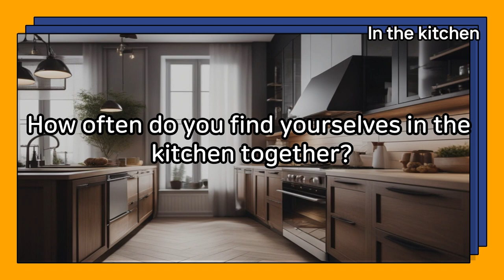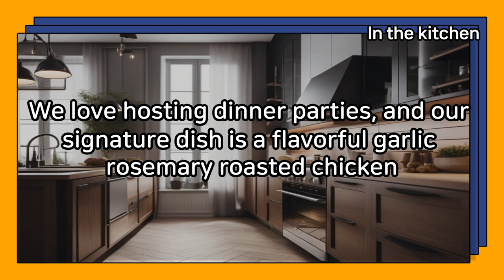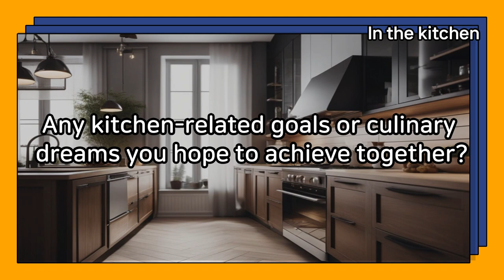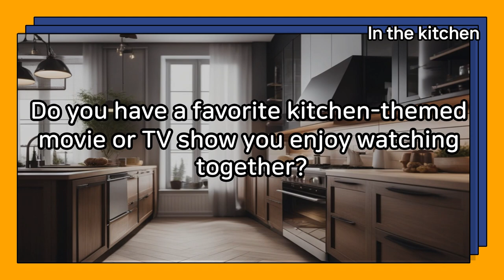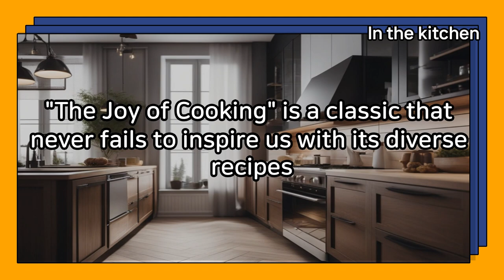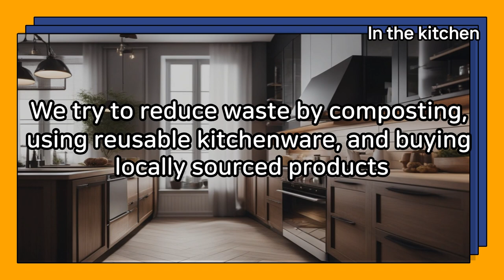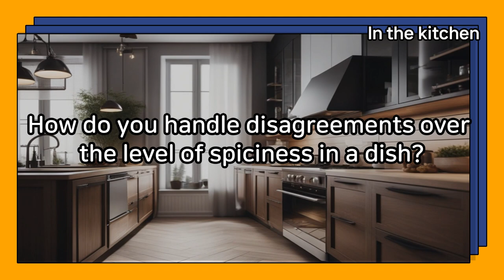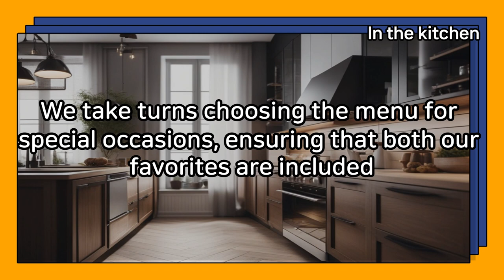Life English conversation In the kitchen